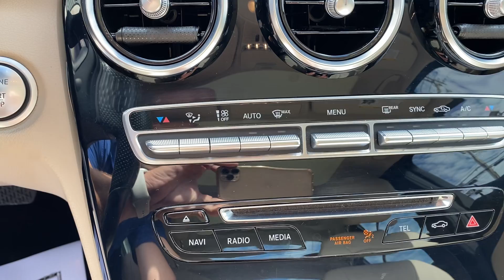2016 Mercedes-Benz C300 4Matic For Sale